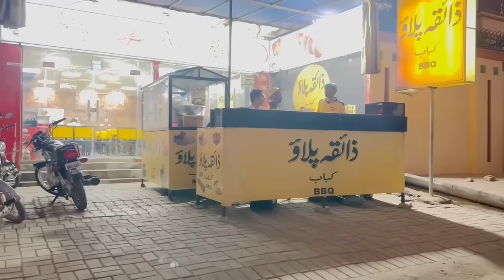Khala Ke Ghar Gayi | Bazar Gayi Ghar Walon Ke Sath | Malik Waqar Vlogs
Spent an amazing day at Khala’s house, then headed to the bazaar with my family! From catching up with Khala to finding great stuff at the market, it was all about family, fun, and making memories together. Join me for a glimpse into our beautiful day out with loved ones.